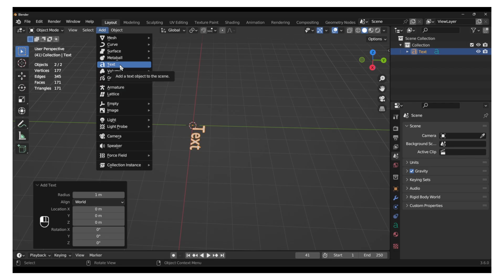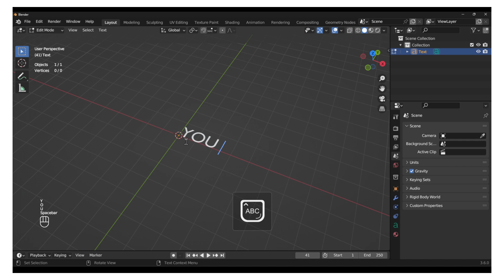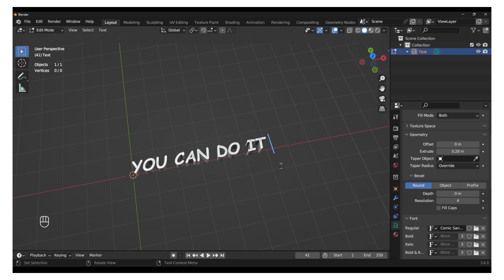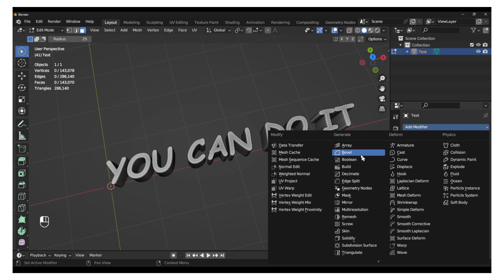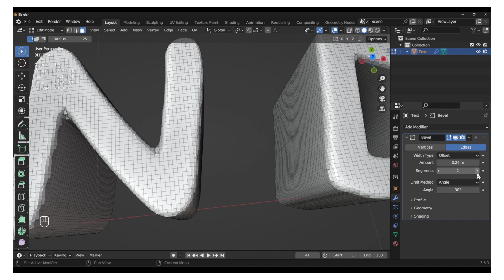How To Create 3D Text In Blender 3.6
Dive into the exciting world of 3D text creation with Blender 3.6! In this comprehensive tutorial, we'll walk you through the process of creating stunning 3D text using the powerful features of Blender 3.6.

Join us as we explore the step-by-step process of transforming simple text into captivating 3D typography. Whether you're new to Blender or looking to expand your 3D design skills, this tutorial is perfect for beginners and enthusiasts alike.